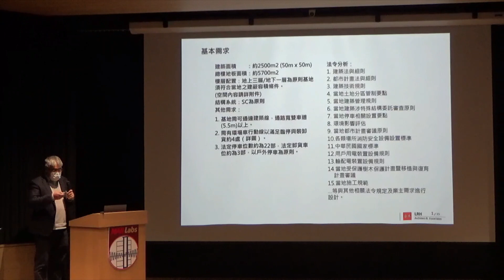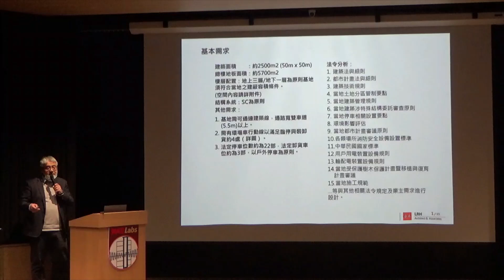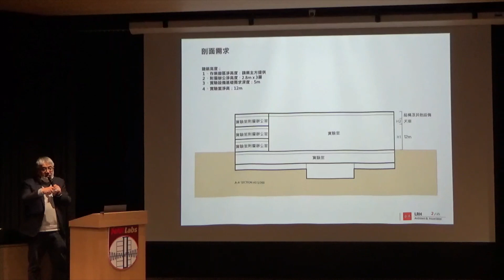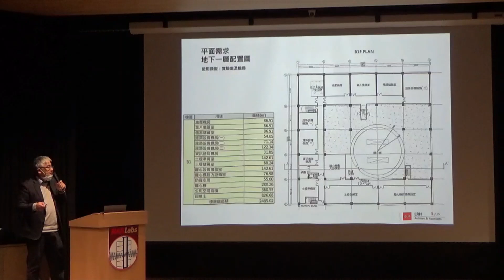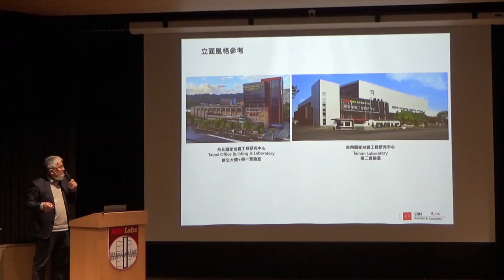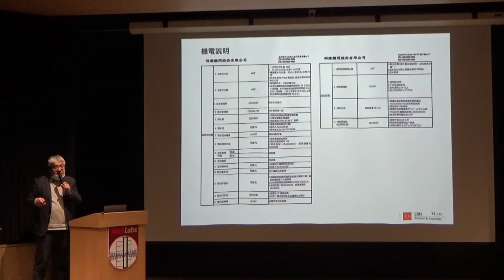綠能設施測試實驗室說明會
國家實驗研究院國家地震工程研究中心綠能設施測試實驗室說明會
2023/02/01
蕭力仁 建築師 說明